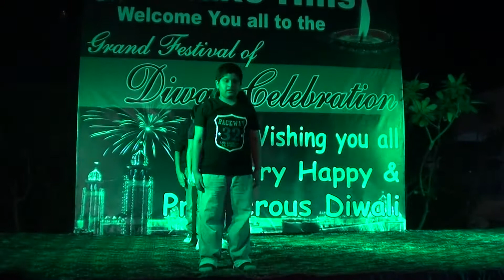omaxe hills dewali 13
This song was performed in Omaxe Hills club on occasion of Dewali 2013